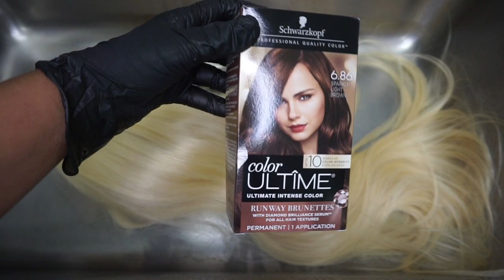How to get the PERFECT LIGHT BROWN in 20 minutes! boldhold boldholdlemonburst #613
Welcome Back guys Hope you all enjoyed this tutorial!

Products used:
Bold Hold Lace Products
Bold Hold Lemon Burst, Bold Hold Lemon Burst skin Protect, Bold Hold Liquid Gold

Schwarzkopf 6.86

KENRA SHINE SERUM

EYEBROWS:
Paul mitchell 10cb and 30 vol,,, protect skin with Vaseline. And don’t get this in your EYES HAVE HELP!  But this is what I always use, takes about 10-15 min.